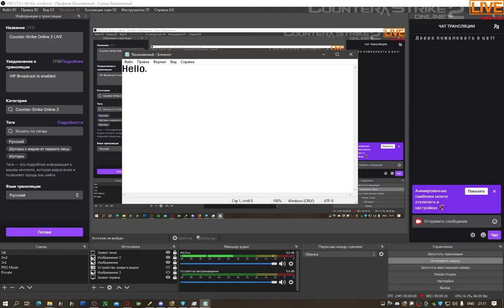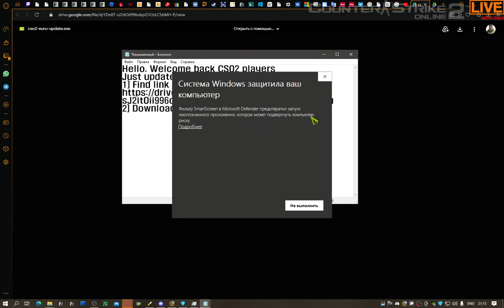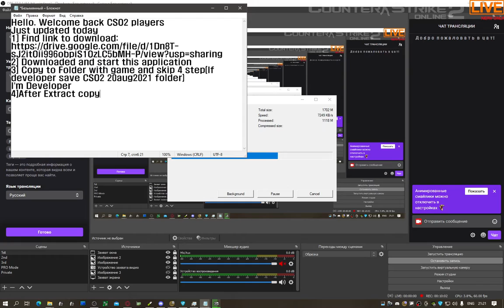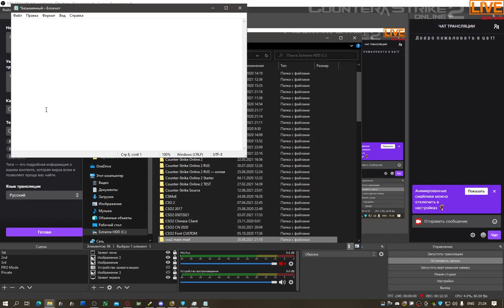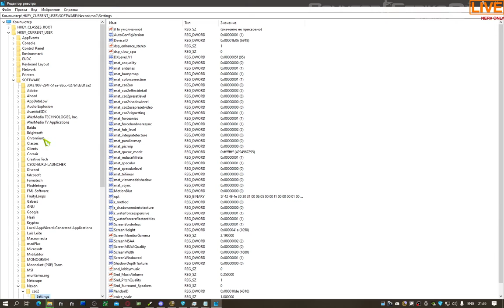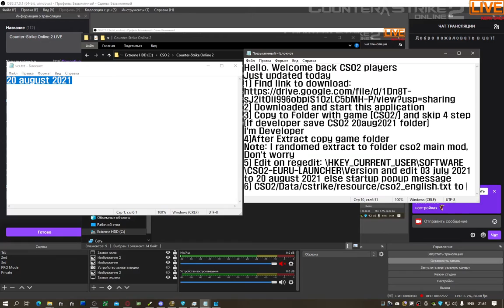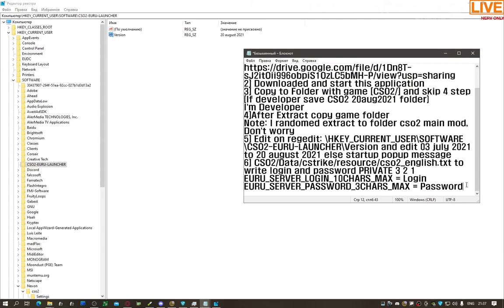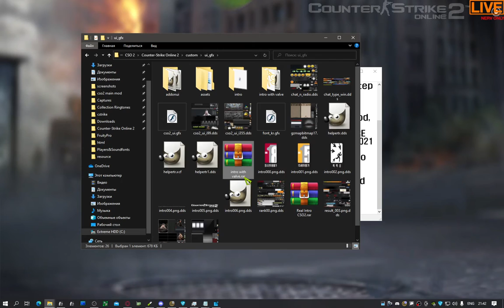🔰Counter-Strike Online 2 |How to update MANUALLY (Manual Update) [UPDATED]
Note before video: First manual update with commentary with noise on microphone. I making video with text commentary on notepad without microphone.
2] Downloaded and start this application
3] Copy to Folder with game [CSO2/] and skip 4 step[Skip to 20:51] (If developer save CSO2 20aug2021 folder [Skip to 11:48])
I'm Developer
4]After Extract copy game folder[Skip to 20:51]
Note: I randomed extract to folder cso2 main mod, Don't worry
5] Edit on regedit: \HKEY_CURRENT_USER\SOFTWARE\CSO2-EURU-LAUNCHER\Version and edit 03 july 2021 to 20 august 2021 else startup popup message
6] CSO2/Data/cstrike/resource/cso2_english.txt to write login and password
EURU_SERVER_LOGIN_10CHARS_MAX = Login
EURU_SERVER_PASSWORD_3CHARS_MAX = Password
7] Startup game
Thanks for using "Manual Update"